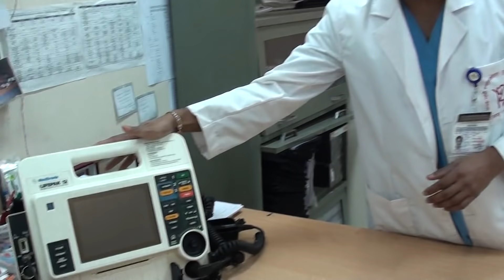CARDIOPULMONARY RESUSCITATION HINDI BY DR SANDEEP SAHU INDIA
This video in Hindi how to save life after cardiac arrest by hands only CPR